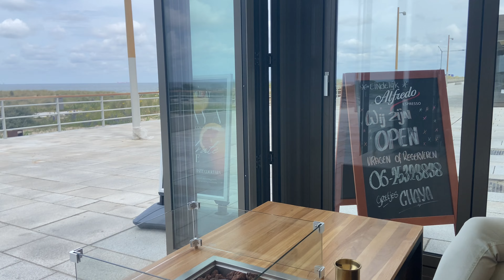Ontdek Chaya Nieuw Kijkduin!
Zonder naaste buren ligt chaya nieuwkijkduin nog wat afgelegen aan het eind van de boulevard. Daarom vandaag wat speciale aandacht, want het uitzicht daar is fantastisch. @pcvanroon